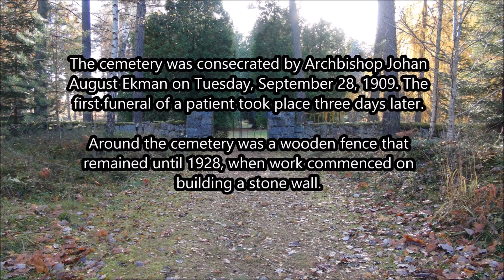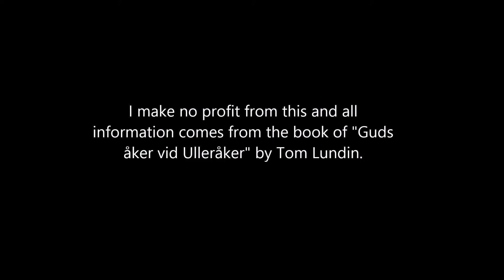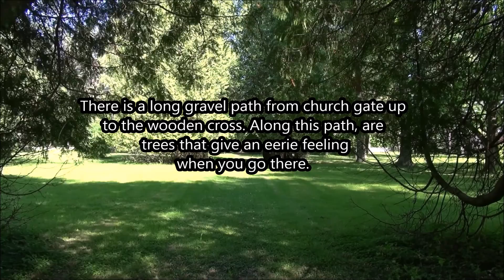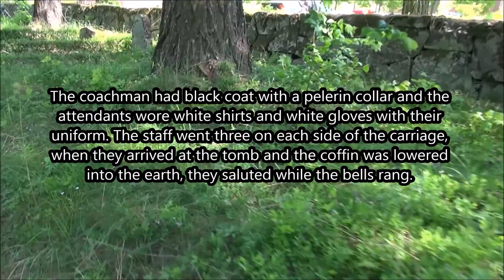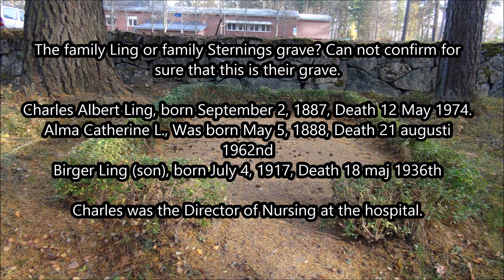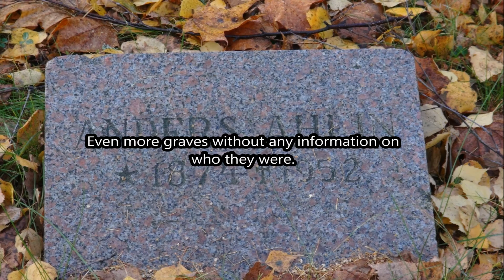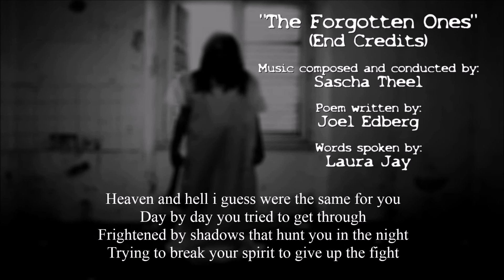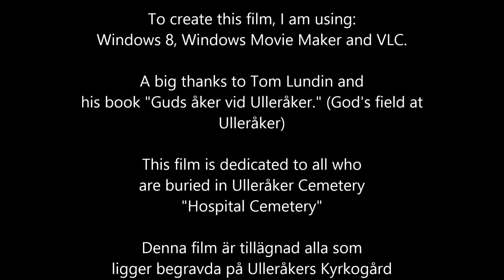Paranova S01E01E Ulleråker Cemetery "Hospital Cemetery"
A film about Ulleråker Cemetery "Hospital Cemetery" 2014.